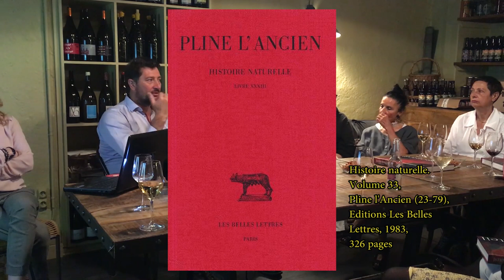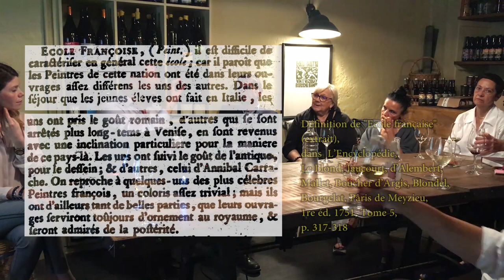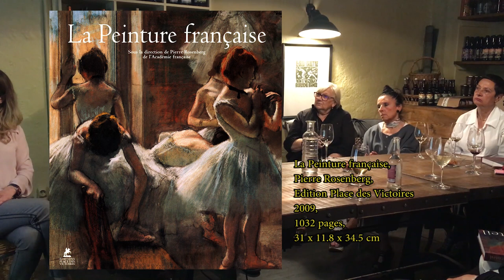Le Mètre Carré - TEMOIN 3 - Olivier Masmonteil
Cette vidéo est une trace de la 3ème rencontre TEMOIN.
Cette conférence s'est déroulée dans un lieu atypique de manière informelle.
Cette restitution qui n'est certes pas parfaite, permet de conserver une trace du contenu de ce partage riche autour de la peinture contemporaine.

TÉMOIN est une suite de 6 rendez-vous avec la peinture contemporaine sur l'année 2019.
Les rencontres se déroulent à Metz, en petit comité, dans un bar ou autre endroit cosy de la ville.
Chaque invité, qu'il soit galeriste, curateur ou critique, est libre d'aborder la thématique à sa manière et ensuite il passe le témoin en choisissant l'intervenant suivant.
Et tout s'enchaine !

Pour ce troisième rendez-vous du 21 juin 2019, Isabelle de Maison Rouge, la précédente intervenante, a choisi Olivier Masmonteil, artiste peintre.